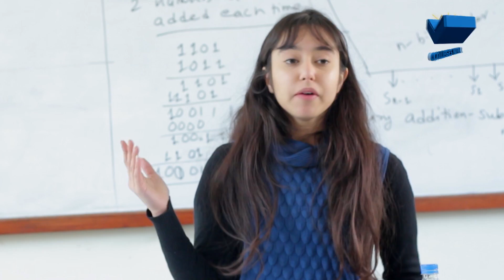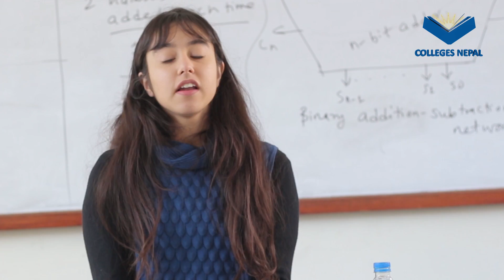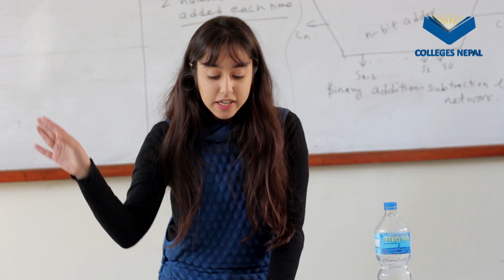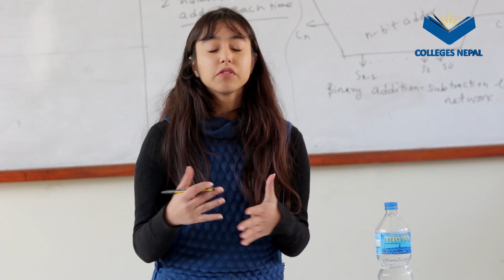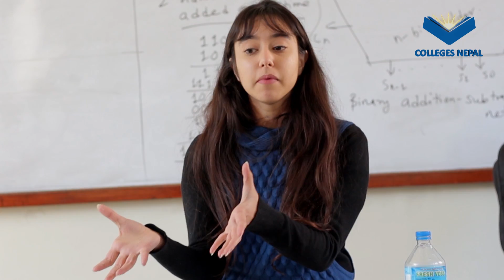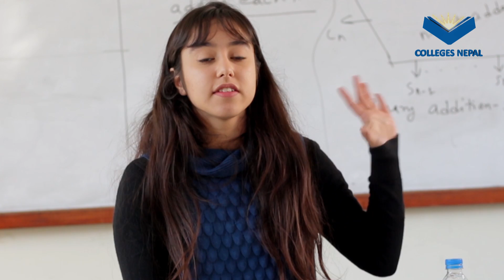Did she nailed the debate among Pulchowk engineering students? Watch out.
Pulchowk Engineering College, Tech Debate 2017,  semi-finalist Miss Ajita Pandey was another participant to watch at amazing competition. Have a look at her performance at the Tech debate 2017 competition of Pulchowk Engineering Campus or Institute of Engineering IOE. This is a video of semi final taken by the team of Colleges Nepal. The competition was supported by IT Training Nepal as the title sponsor. Here is how the engineering student Ajita explained it to other students.

Every Year Pulchowk Engineering Campus host such event as a part of their annual activity.

If you have any feedback with this video just feel free to message us!!!